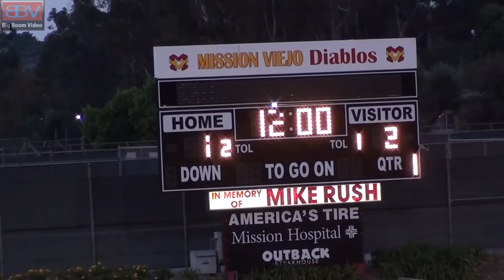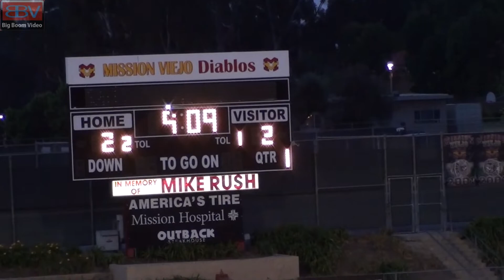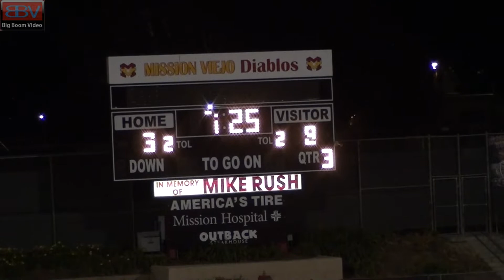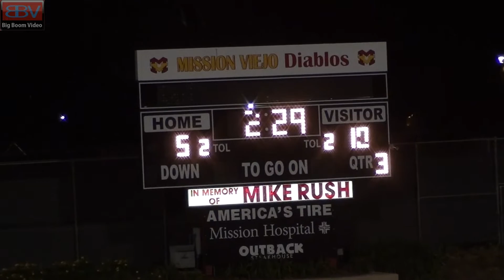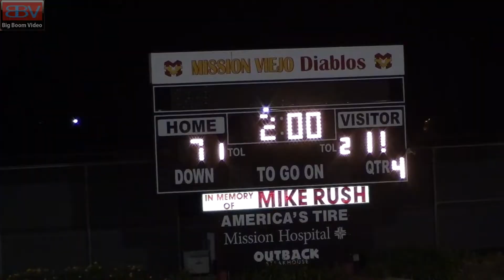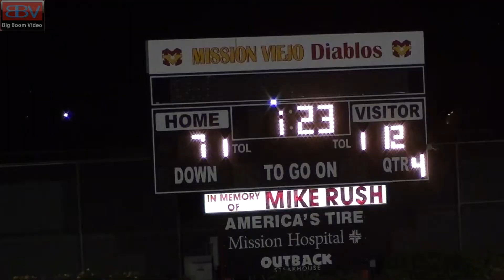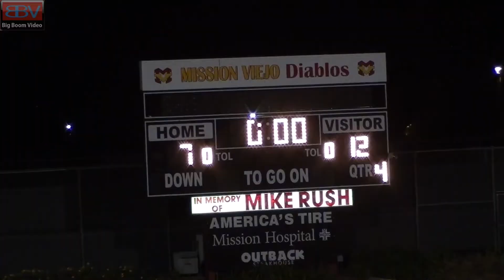2013 St Margarets v Corona del Mar Lacorsse Championship